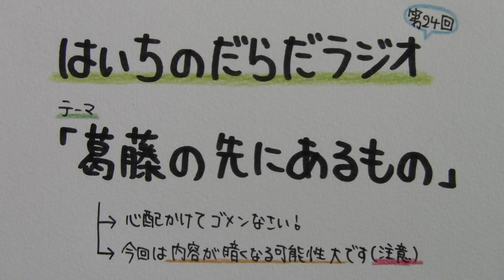【はいちのだらだラジオ】 第２４回－葛藤の先にあるもの